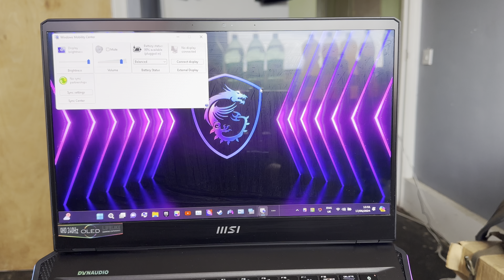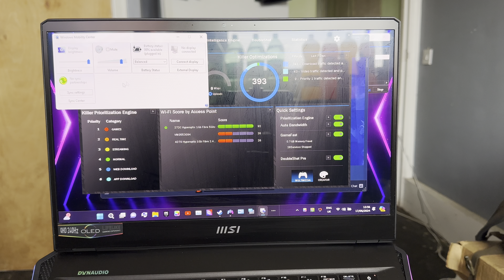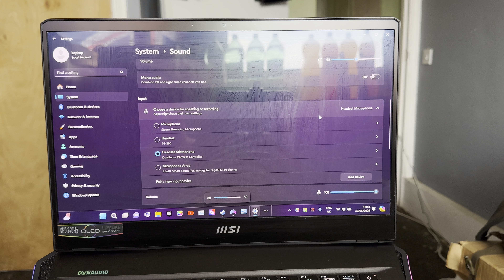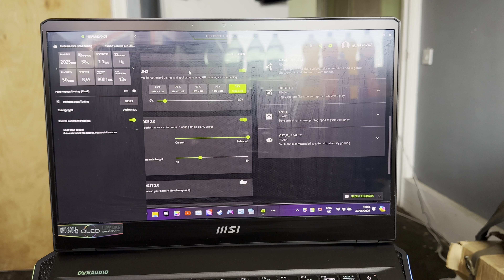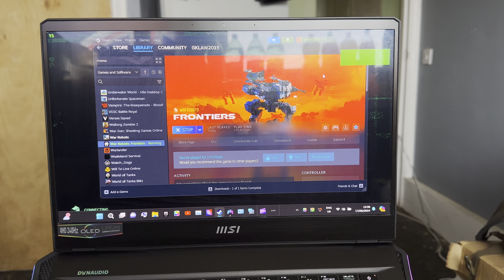War Robots: Frontiers - 2560x1440p on MSI Raider GE67HX with RTX 3080 Ti (Thoughts)